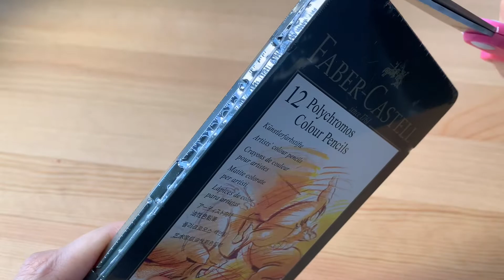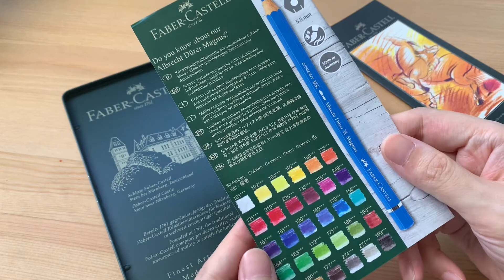Draw with Faber-Castell 12 Polychromos Colour Pencils Unboxing/Swatches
Faber-Castell 12 Polychromos Colour Pencils (Unboxing + Swatches + Drawing)
- Peter Rabbit Drawing
- Paper: Derwent academy artist visual art diary
- I bought the pencils from Amazon